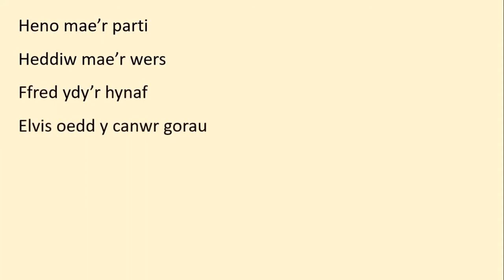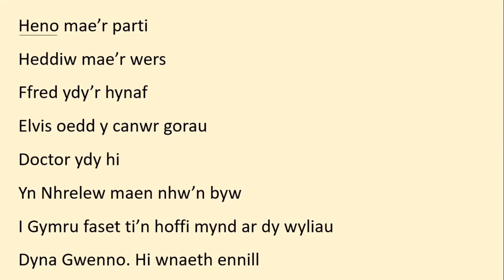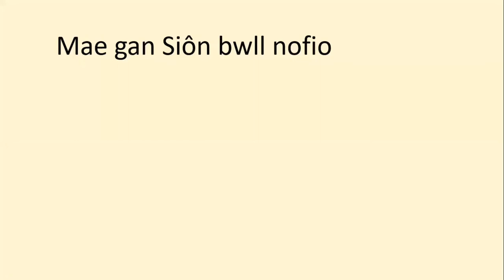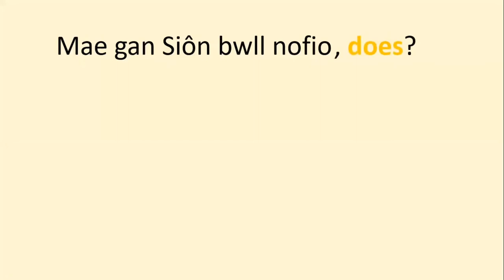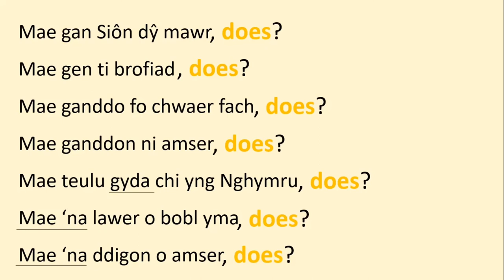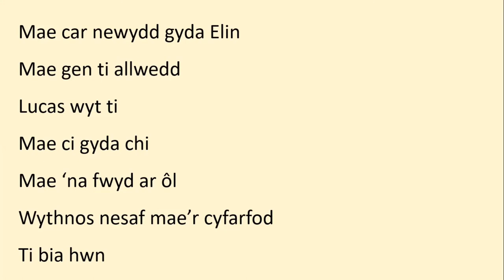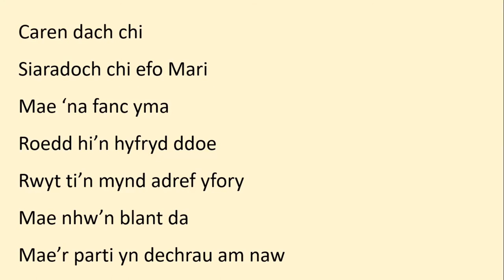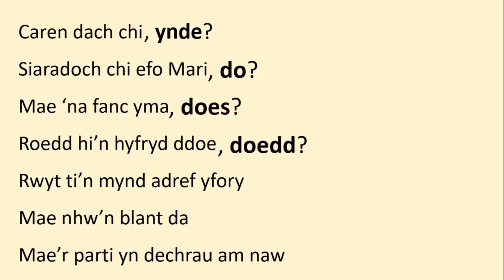Yfory mae'r parti, ynde? CYNFFONEIRIAU | Galés con Marian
¿Qué son los CYNFFONEIRIAU y cómo usarlos en galés? Sut a phryd i ddefnyddio cyffnoneiriau yn Gymraeg.
Galés con Marian | Cymraeg efo Marian

Menter Patagonia
Prosiect yr Iaith Gymraeg, Cyngor Prydeinig Cymru